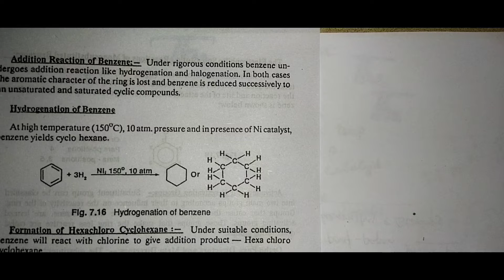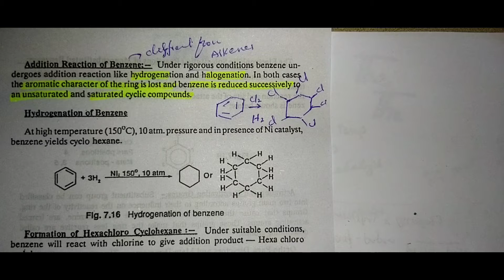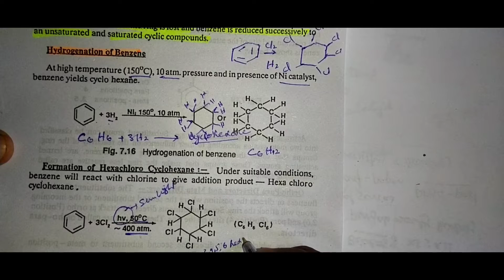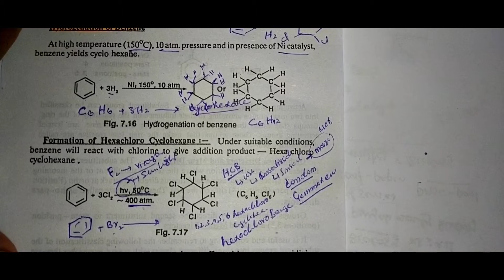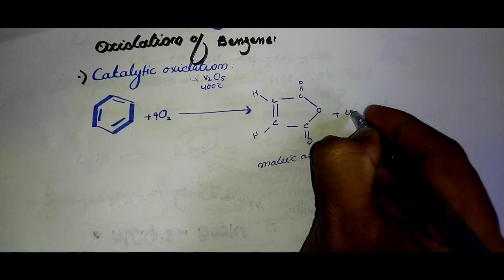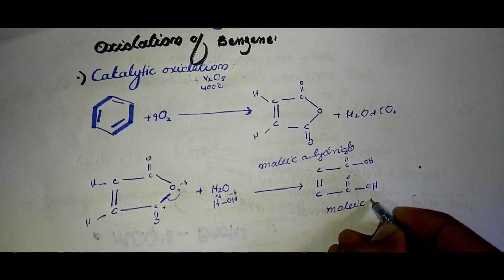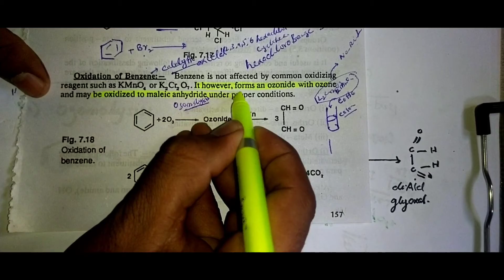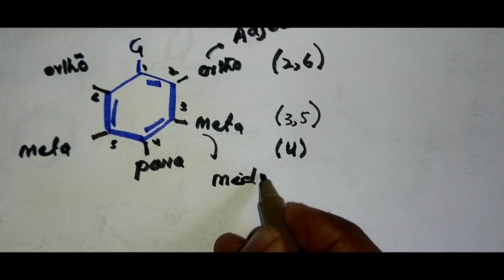Addition reaction of benzene halogenation,hydrogenation oxidation ozonolysis of benzen